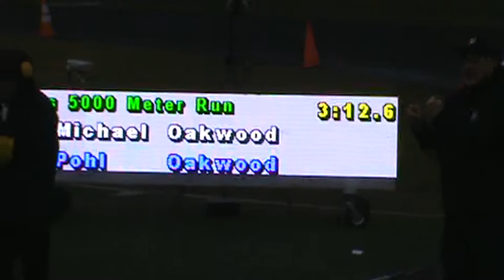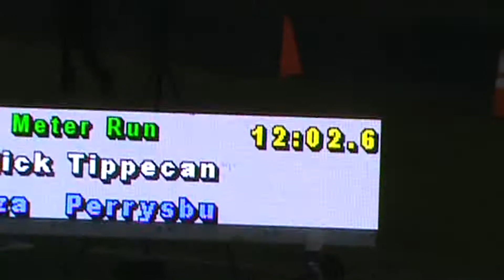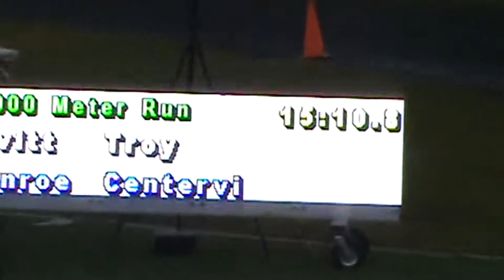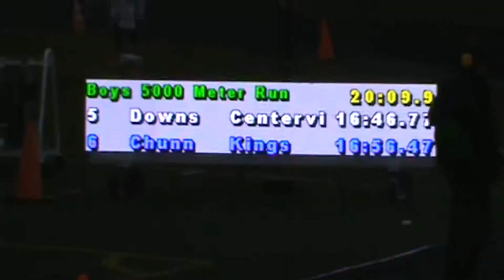Track 2019 Tippecanoe Jack Lintz Northmont Invitational 5000M Boys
March 30, 2019 - Northmont High School

01 - 15:47.00 - Bryce Conley
07 - 16:57.20 - Landen Fraylick
12 - 17:30.27 - Ethan Heitkamp
21 - 18:10.93 - Brady Shilt